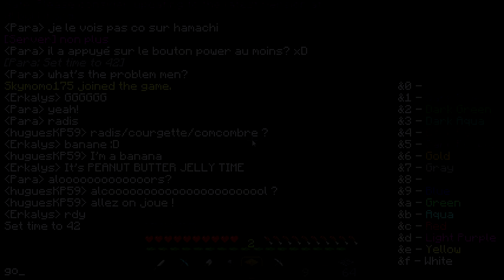Broken Kingdoms | Jour 11 | Team Touriste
Bienvenue dans cette série PvP opposant
l'équipes rouges : Para et huguesKP59
l'équipe bleue : Skymomo175 et Erkalys

L'objectif est de construire un cimetière, une tour, de récupérer des blocs et le drapeau adverse pour enfin pouvoir attaquer et capturer la salle des coffres ennemie.